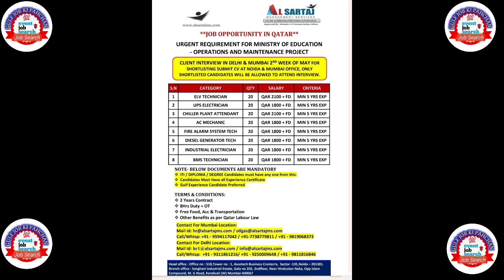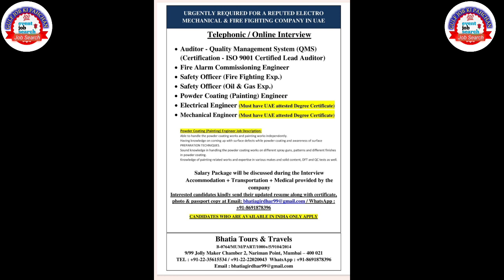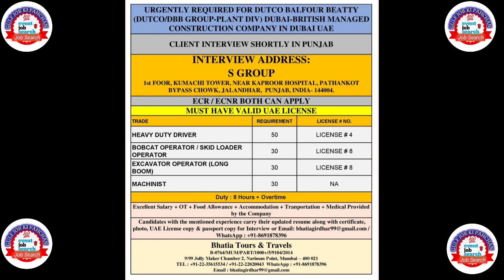Assignment Abroad Times Jobs In India, Singapore, Kuwait, Dubai, Oman, Qatar, Saudi Today jobs